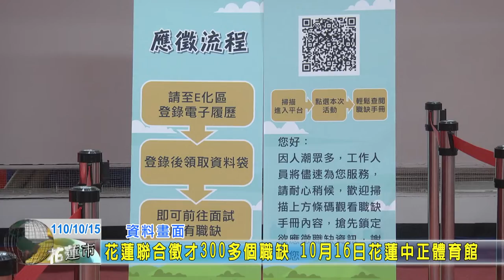20211015 11 花蓮聯合徵才300多個職缺 10月16日花蓮中正體育館